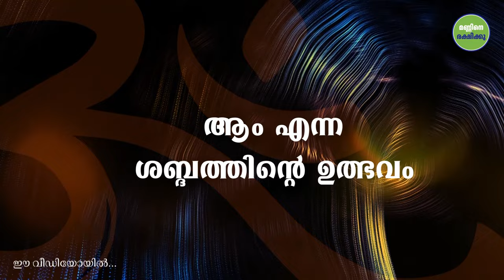ഓം എന്നല്ല, ആം എന്നാണ്. It’s Aum Not Om! | The Right Way To Chant AUM | Sadhguru Malayalam